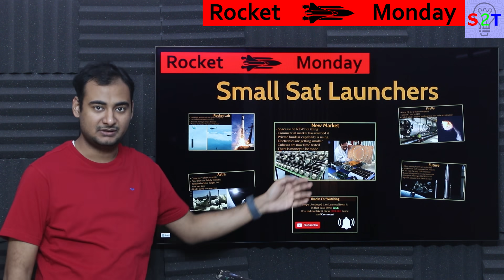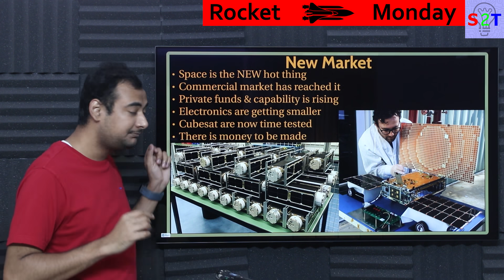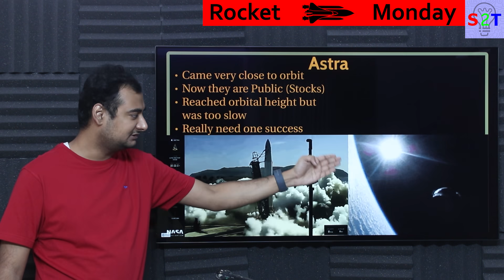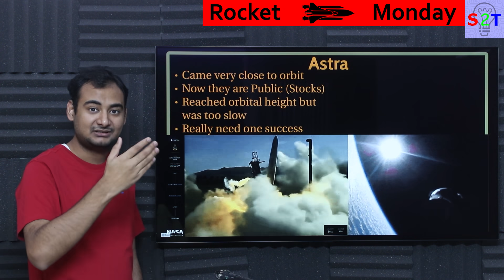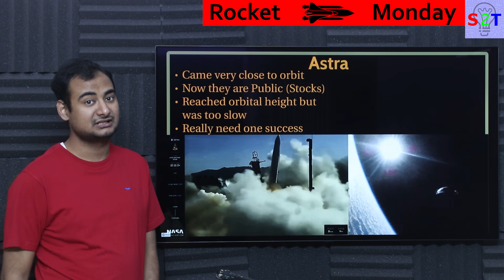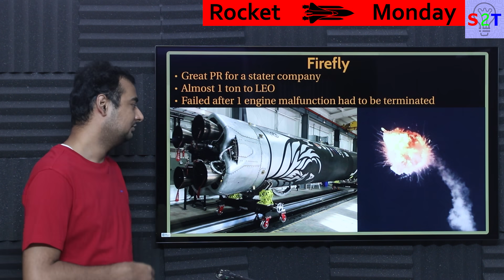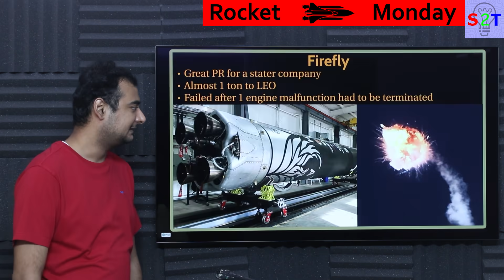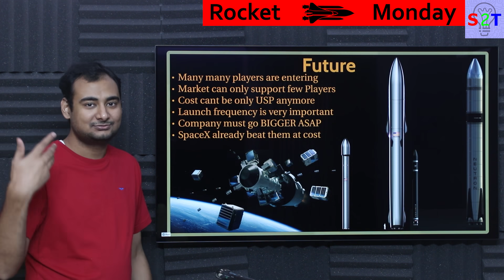Small Sat Launchers Explained In HINDI {Rocket Monday}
00:00 Introduction
00:14 New Market
02:13 Rocket Lab
04:31 Astra Aerospace
06:12 Firefly Aerospace
08:39 Future
14:39 Thank you